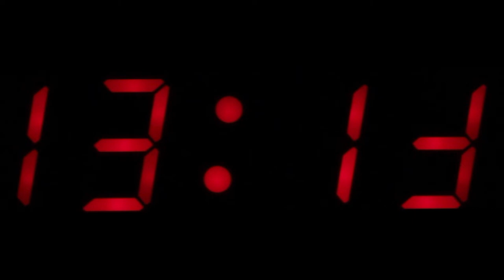Video footage generated by circuit Bending on electronic clock - Free VJ loop /Experimental Art Film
My artwork : I generated video sequences by circuit Bending on Naiko 6004 Electronic clock, then i edited them (cut only). In the public domain. Here're full quality files :